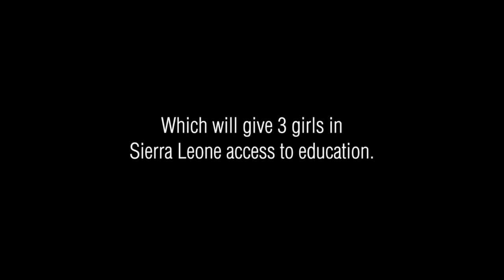Thank You Edward Stephens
60 million girls around the world aren't in school. In 2013, Edward Stephens put on a school dress to change that. Edward went surfing in his dress and raised over $1000 through Do It In A Dress. Which will give 3 girls in Sierra Leone access to education. We think that's pretty special.
Thank you Edward.